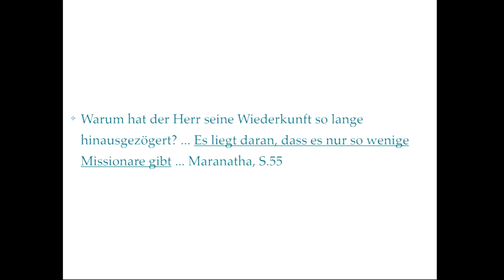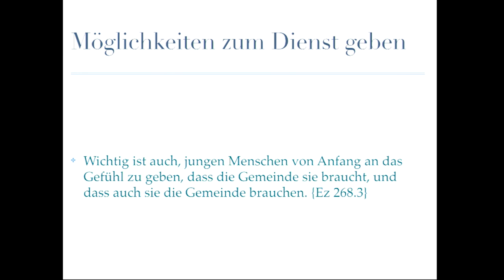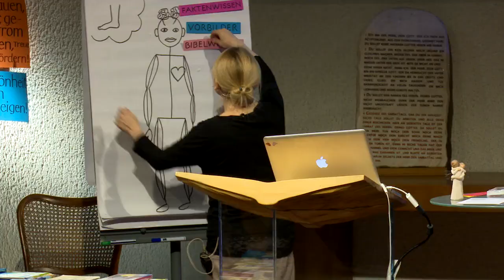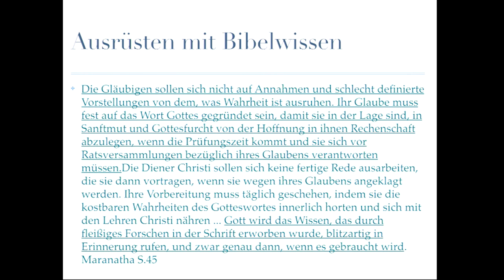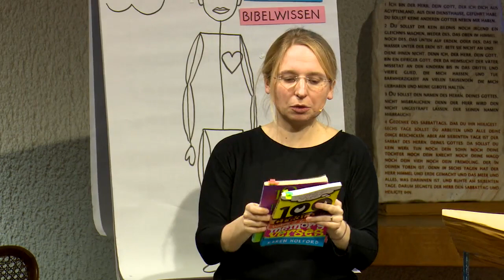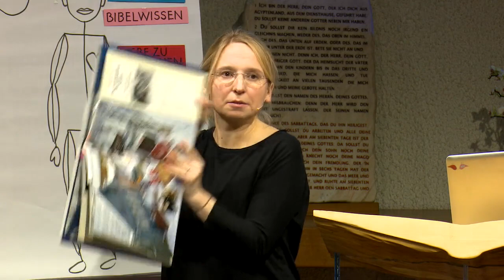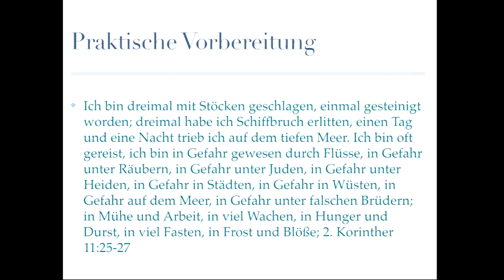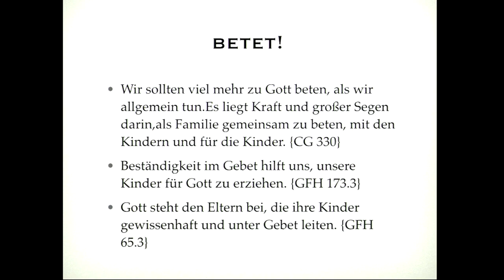Mit Kindern durch die Endzeit: 4. Bleib treu – lebe deinen großen Auftrag!